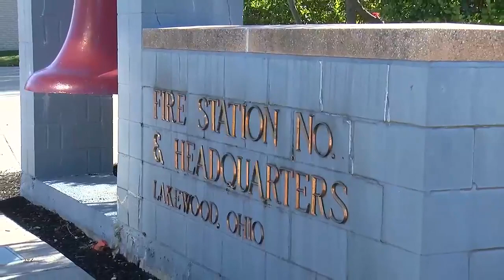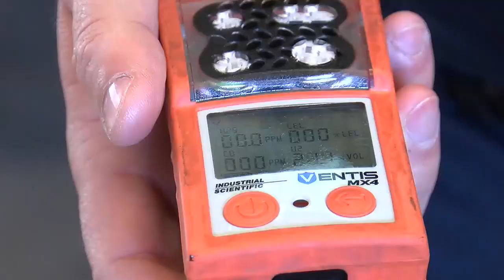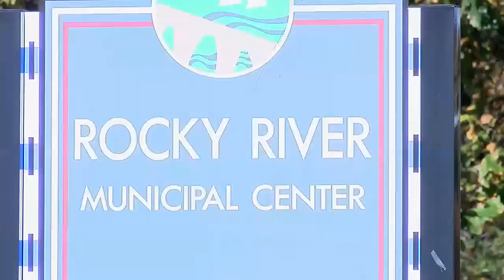What's that smell? Neighbors in West Side suburbs complain of odd odor